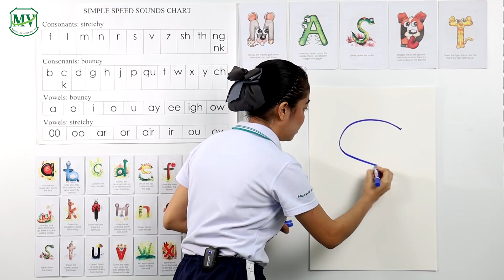Phonics : The letter S